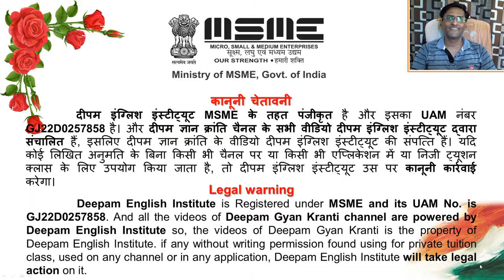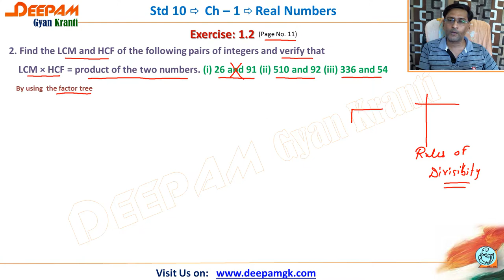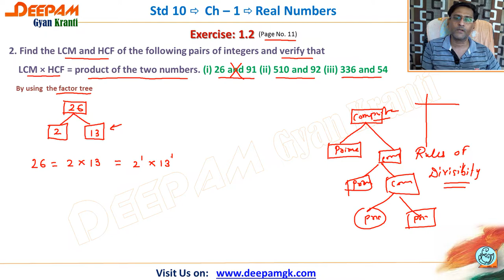Class X Eng Med || Maths Mathematics || Ch: 1 Real Numbers Ex 1.2 Que. 2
By this video you can study Ch 1 Real Numbers of Class X and in this part you can study Exercise 1.2 and its question 2...